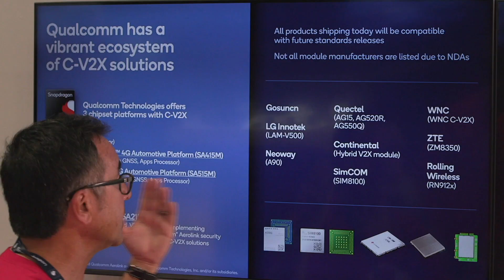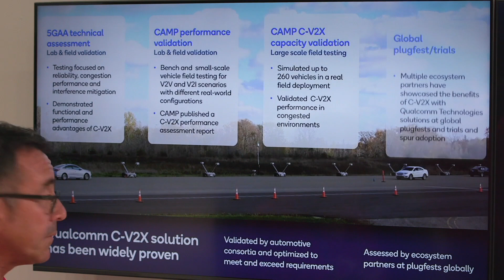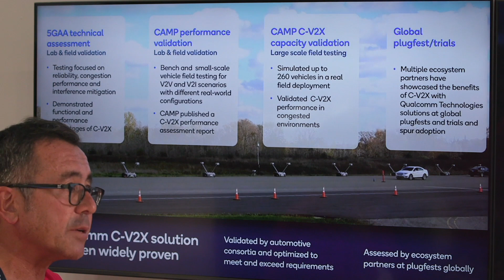Snapdragon Digital Chassis: Cellular Vehicle-to-Everything (C-V2X) Demo at CES 2022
In this demo from CES 2022, Qualcomm Senior Director of Product Management Jim Misener guides us through what the Snapdragon Digital Chassis’ Cellular Vehicle-to-Everything (C-V2X) system can offer as a next-generation automotive safety solution.

At its core, Cellular Vehicle-to-Everything is a safety technology that leverages multiple communication solutions, including Vehicle-to-Infrastructure, Vehicle-to-Vehicle, Vehicle-to-pedestrian, Vehicle-to-Network, and 5G to create a complete safety ecosystem.

Vehicle-to-infrastructure enables vehicles to communicate with traffic signals to optimize the timing and priority of different traffic lights, improving both the flow of traffic and the safety of all nearby travelers. Vehicle-to-Vehicle communications help prevent collisions with other vehicles, while Vehicle-to-Pedestrian communications can provide safety alerts for drivers, pedestrians, and cyclists. Lastly, Vehicle-to-Network communication connects vehicles to cloud services that can route traffic through a city in real time to reduce congestion and accidents.

Together these communications technologies create a robust ecosystem where vehicles directly communicate to other nearby devices with ultra-low latency communication, further improving safety. This is before Qualcomm’s 5G connectivity and positioning technology even come into play, further strengthening the potential of C-V2X.

Each year, there are 1.3 million fatalities worldwide that result from road traffic crashes. Qualcomm believes that C-V2X is a critical component to improving road safety and continually works with industry leaders on transportation safety to implement the technology.

That work has taken shape in China, where Qualcomm teamed with over 84 cities to test deployments of its C-V2X ecosystem, with 40 OEMs or automotive manufacturers joining the field testing. Similar progress is being made in the United States and elsewhere to adopt C-V2X technology to make roads safer.

Qualcomm is remaining ahead of the curve as it ensures that all current Snapdragon products will be compatible with future automotive standardizations and certifications to maintain Snapdragon’s high standards of performance and interoperability.

Read more about how C-V2X will positively impact transportation safety standards

Learn about how Snapdragon Digital Chassis Car-to-Cloud Services can improve the driver experience with our demo from CES 2022